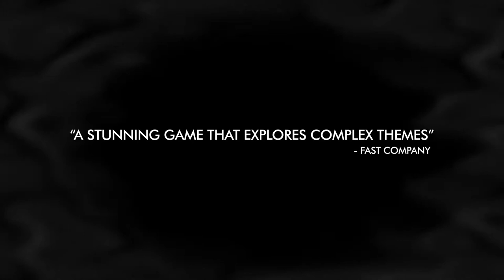FRACTER - Developed by 4L GAMES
STRAIGHT FROM THE DEVS: FRACTER follows a veiled young hero who has set out on a perilous quest for light through a cryptic labyrinth of shadows.

RELEASE DATE: Sep 5, 2019
DEVELOPER: 4L GAMES LTD.
PUBLISHER: 4L GAMES LTD.